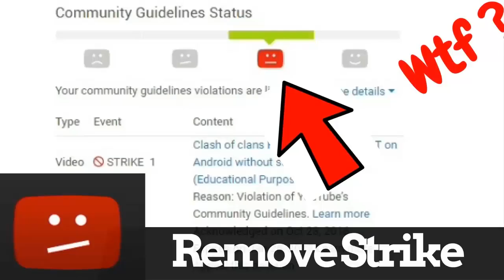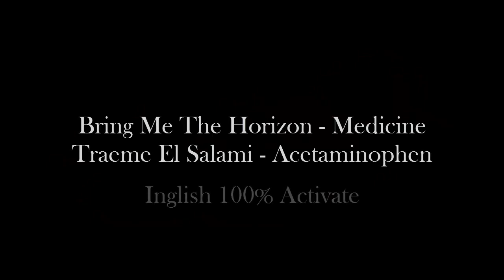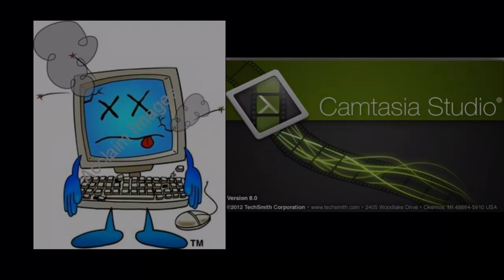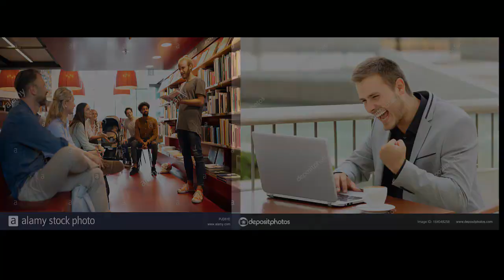STRIKE DIRECTO - (Sub Español XD) MENSAJE IMPORTANTE